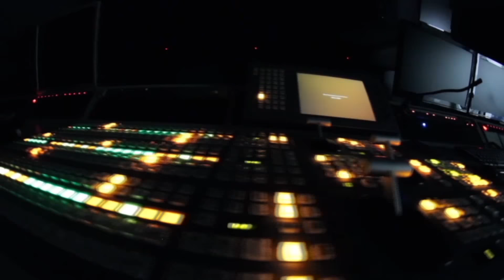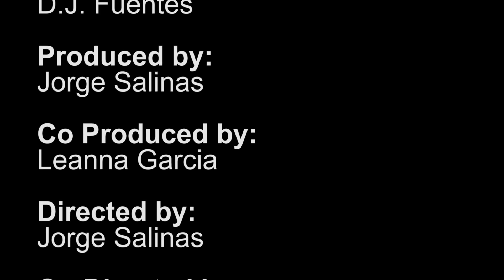Hometown Heroes - Elsa Cardenas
In this episode of Hometown Heroes, we feature Elsa Cardenas. Elsa is a Jiu-Jitsu practitioner from Brownsville, Texas. We caught up with her as she worked out at the Green Ghost Hero Academy in Los Fresnos, Texas. We were also blessed to be able to include her first time in the cage with Jeff Bonugli. We hope you enjoy this episode, and all of it's wisdom, as much as we enjoyed making it.